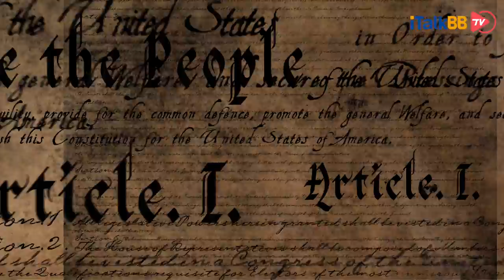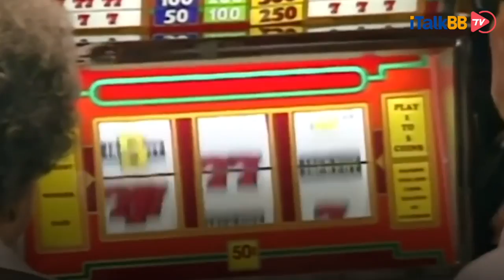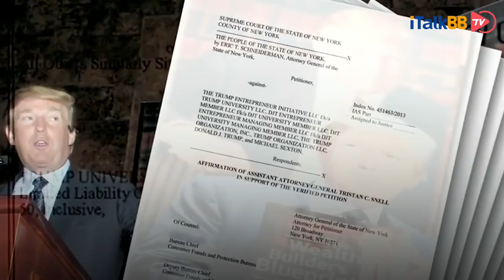特朗普卸任离开白宫后打算做什么？或许这4条路，可让他“全身而退”！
特朗普的总统任期到2021年的1月20日，届时他将交接总统职务给继任者。那么这位政治家和曾经的商业大亨卸任总统之后将做什么呢？美国卸任总统常见的职业“选项”是巡回演讲，动笔写回忆录，着手总统图书馆的计划等，有的卸任总统从事人道工作，有的拿起画笔画画。但是特朗普在担任总统期间打破许多惯例，他卸任后做什么事也可能和其他前任总统也都不一样。